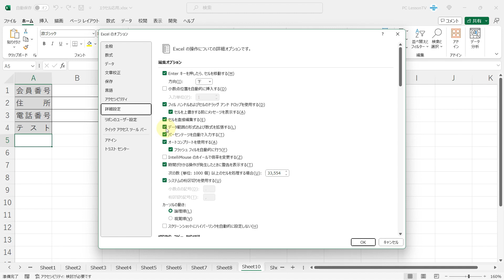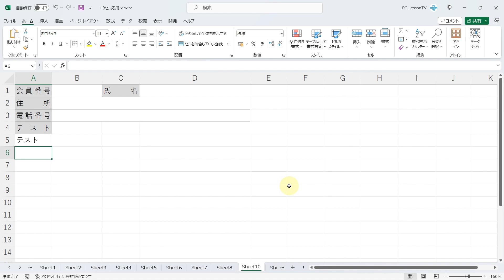Excelで隣接するセルの書式が勝手に引き継がれるのがうっとうしい・・・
この動画では、Excelで隣接するセルの書式が勝手に引き継がれるのをオフにする設定方法を紹介しています。